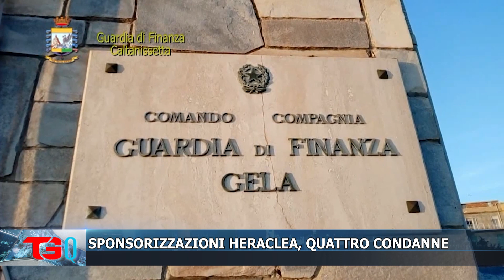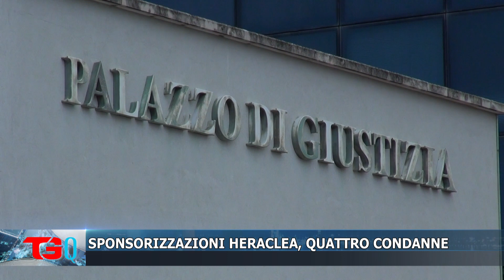SPONSORIZZAZIONI HERACLEA, QUATTRO CONDANNE